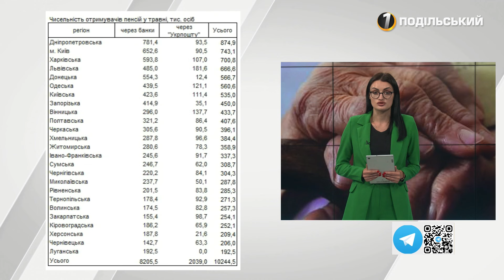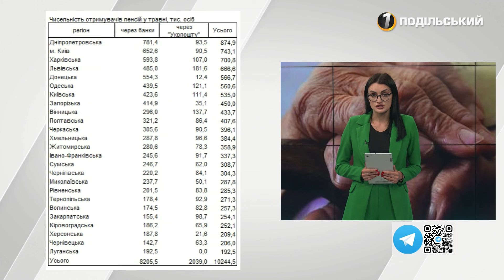Скарги на державу від бізнесу - платформа "Пульс"/ В Україні проживає більше 10-ти млн пенсіонерів